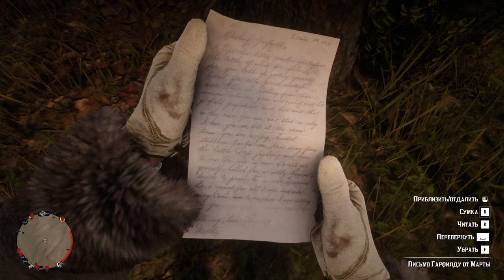RDR2 - After 3 years of playing, I find this for the first time